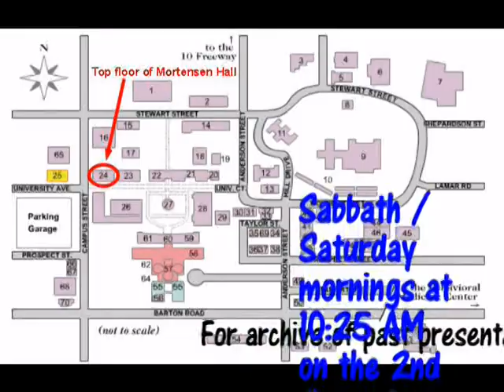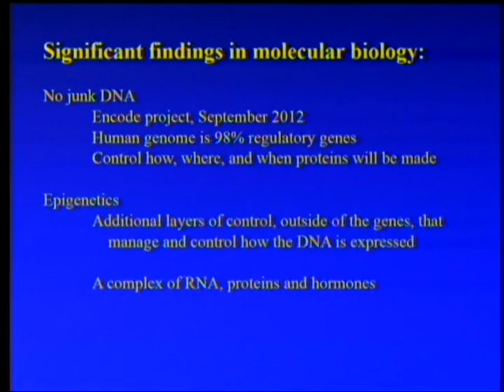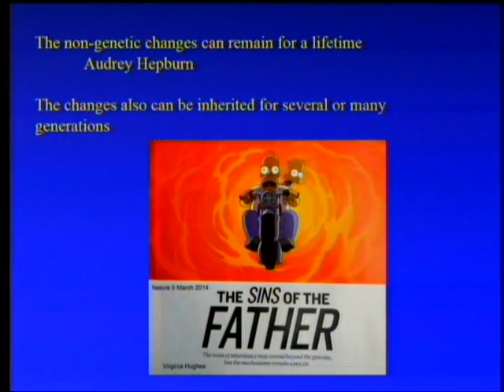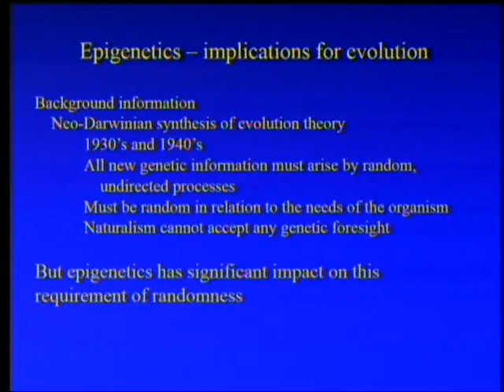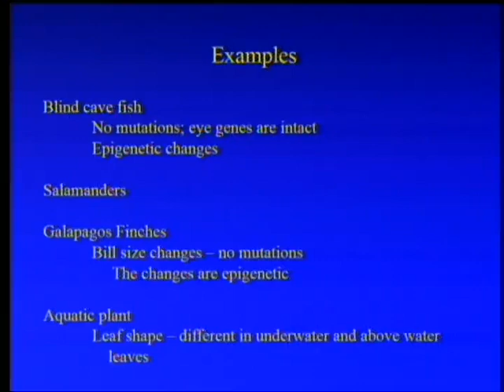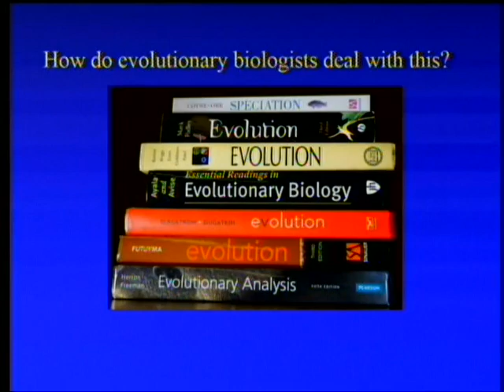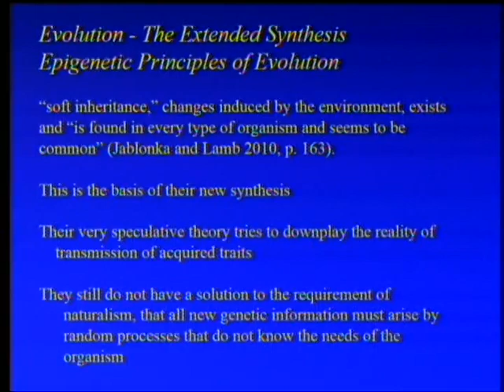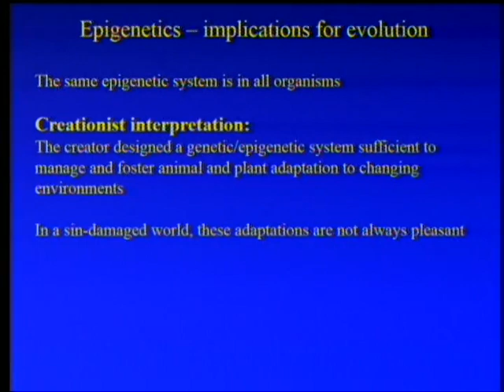Epigenetics, New Insights into the Genetic System and Evolution 2-28-2015 by Leonard Brand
In recent decades molecular geneticists have made great strides in understanding DNA and the layers of epigenetic (above the genes) management that "decide" how to interpret the DNA. Epigenetic processes exhibit what looks like foresight in initiating heritable, beneficial genetic changes. This has significant impacts on Darwin's theory, which most evolutionary scientists are ignoring, but a few are embracing. Things are changing.

1. Woodward, T. E. and J. P. Gills. 2012. The Mysterious Epigenome: What Lies Beyond DNA. Grand Rapids, Michigan: Kregel Publications.

2. Francis, R. C. 2011. Epigenetics: The Ultimate Mystery of Inheritance. New York, NY: W. W. Norton and Co.

3. Hughes, V. 2014. Epigenetics: the sins of the father. Nature, 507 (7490), March 6, p. 22-24.